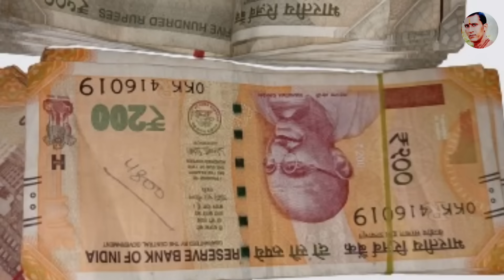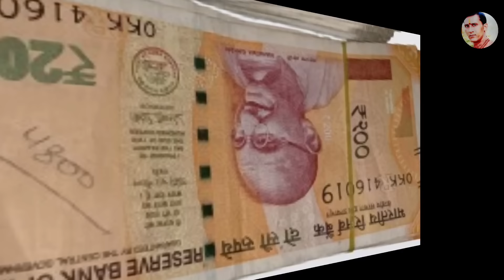25 मार्च होली😱वाले दिन इस जड को लाकर पहन लेना पैसो को चुम्बक की तरह खींचता है, 500% गरीबी होगा खत्म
25 मार्च होली😱वाले दिन इस जड को लाकर पहन लेना पैसो को चुम्बक की तरह खींचता है, 500% गरीबी होगा खत्म

25 मार्च होली की राख पैसा खींचता है होली पर है चंद्रग्रहण सूतक काल का समय कब मनाएं होली रंग कब खेले

Holika Dahan होली के दिन इसे घर लाना मत भूलना जन्म जन्मांतर की गरीबी मिट जाएगी, आगे आपकी मर्जी
Holi 2024 सात जन्मों के गरीबी को भी होली की रात करोडपति बनने से कोई नहीं रोक सकता | होली की राख से | Holi 2024
होली में चुपचाप डाल दे 1 चीज हमेशा के लिए गरीबी दूर भाग जाएगी हो जाओगे करोड़पति